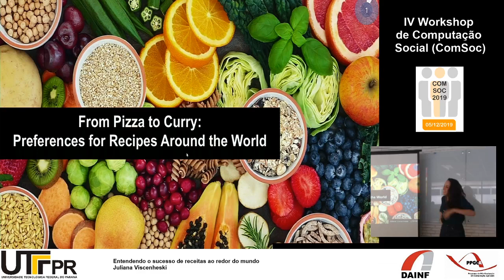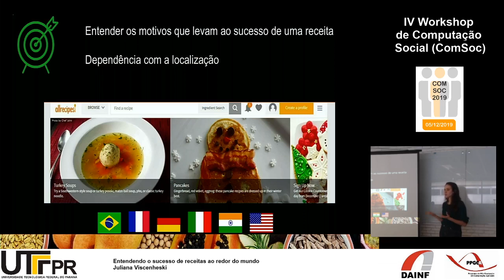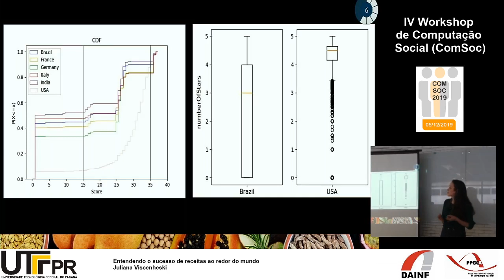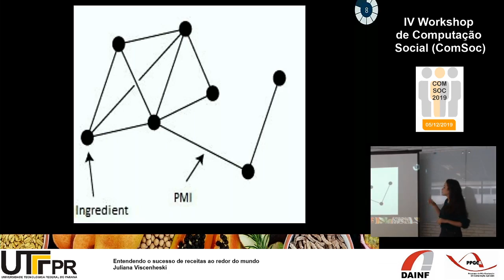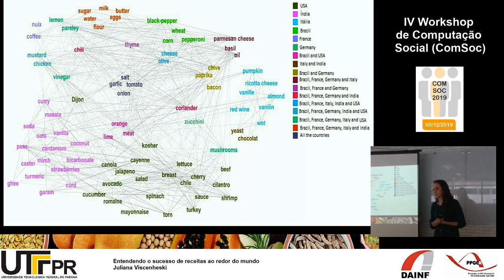Paladar das pessoas investigado com técnicas computacionais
Entendendo o sucesso de receitas ao redor do mundo
Juliana Viscenheski